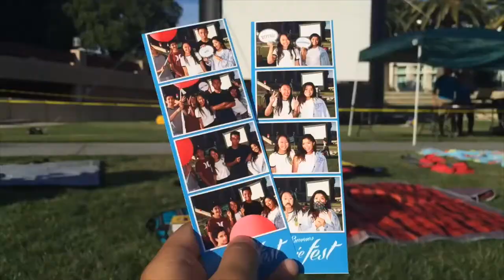Summer Break 2015 MUSIC VLOG 🌊 to FLUME - YOU & ME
I found this Summer project in my iCloud I worked on a long time ago, way back in 2015. Looking back from today (2021~currently living in a pandemic), life was absolutely fun and amazing. All the places I've been and the people I've spent time with has ultimately shaped me into the person I am today. And I'd like to recognize the individuals who changed my life. Thank you to every person I've met who made me the happiest person. I truly lived life to the fullest and appreciate every second I've had with all of you wonderful human beings.

I hope you enjoyed watching as much as I enjoyed putting this video together.

My contact & video info will be listed down below.